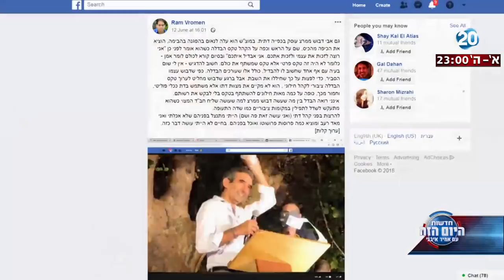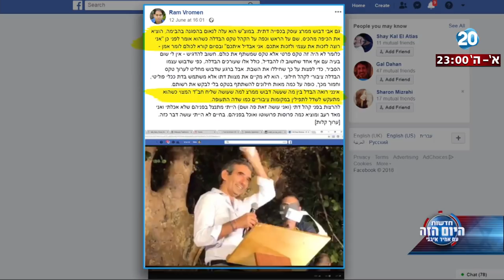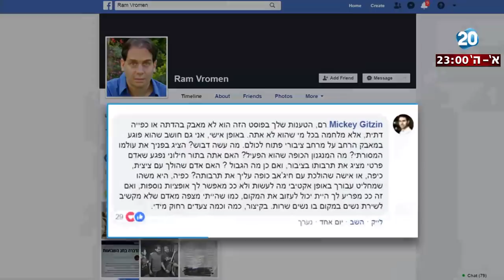היום הזה - בין הדתה להפחדה - הקרן החדשה נגד הפורום החילוני